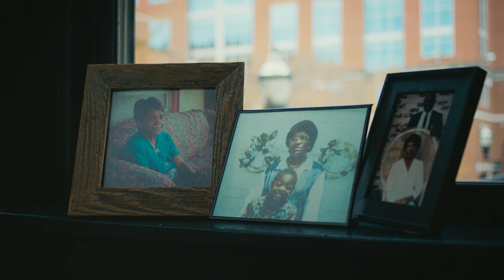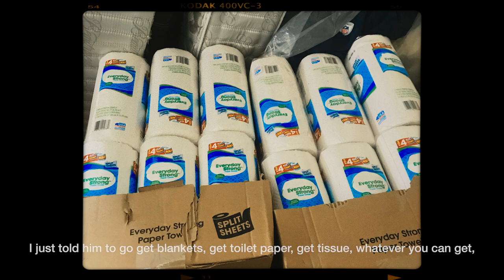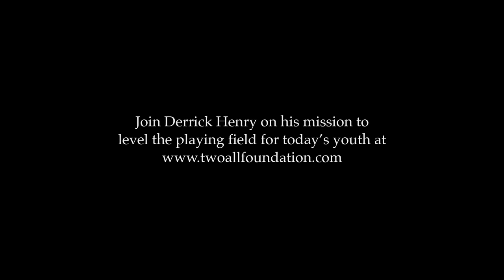Stronger Than One: Derrick Henry x Nashville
For a city with a hero’s namesake, Derrick is but one of many. Finding common ground with the Holland family, Derrick was moved to team up with Ashley Furniture, The Boys and Girls Club, the Tennessee Titans to provide assistance in their time of need, and for many other families affected by the storm. Join us in supporting the @twoallfoundation and the mission to level the playing field for today’s youth.